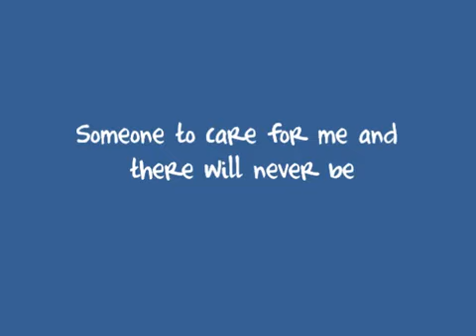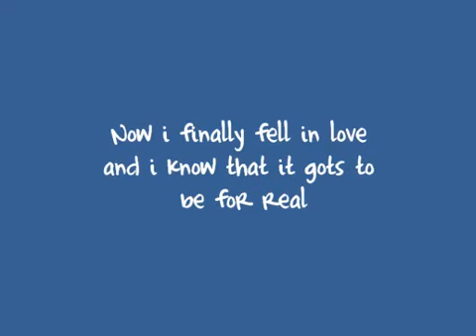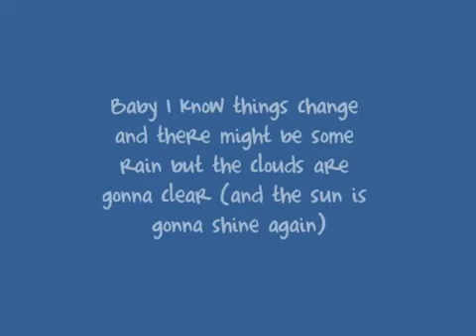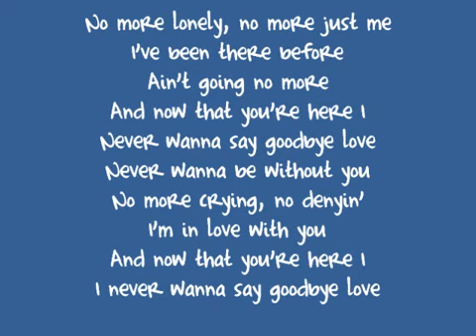JoJo - Never Say Goodbye ( with lyrics )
JoJo never say goodbye official Music with lyrics from her album JOJO 2004